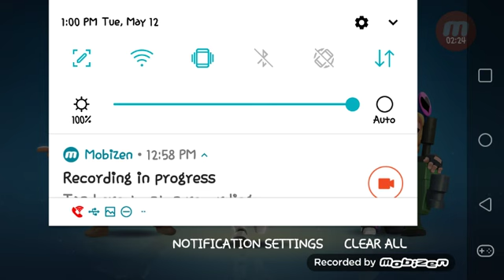I can't play battlelands this is what it does 😔😔NOT CLIKBAIT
I CANT PLAY BATTLELANDS FOR A COUPLE OF DAYS CUZS SOMEING HAPPENED TO MY PHONE 1. RANDOM ADDS POP UP 2.MY GAME IS REALLY LAGGY AND I HAVE GOOD INTERNET BUT SOMETHING IS WRONG SO I MAYBE WONT PLAY BATTLELANDS ILL KEEP YOU GUYS UPDATED WHAT HAPPENS BYE...😔